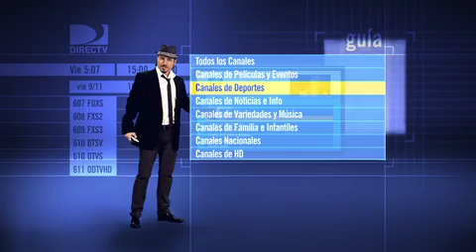Búsqueda de Programación de DIRECTV®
Puedes encontrar todo más rápido.